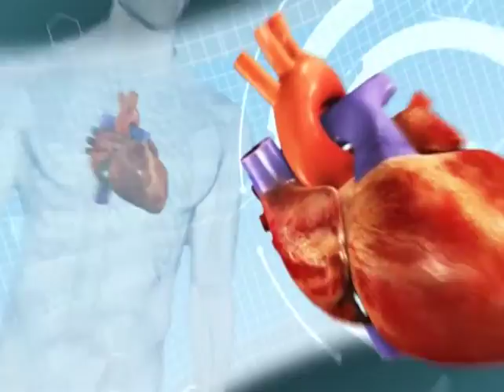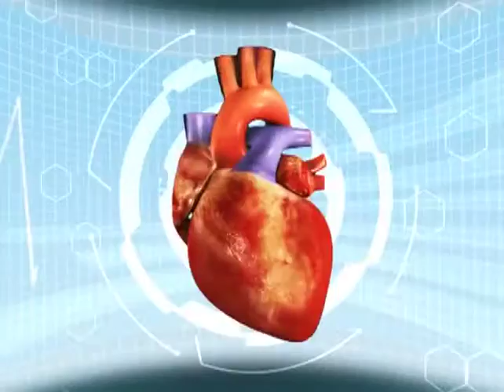Heart disease simplified